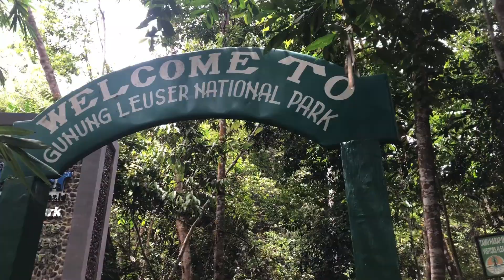JUNGLE TREKKING IN BUKIT LAWANG AND TANGKAHAN (ECOTOURISM TRIP) NORTH SUMATRA VLOG PART 1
What an experience to see the real Orangutan in their real habitat. This was my 3 days trip exploring Gunung Leuser National Park has to offered. 3 days wasn't enough though, this national park is super huge, it has many flora and fauna. So if you plan to come here, please stay a bit longer.

Hopefully this video will attracted people to discover this place.